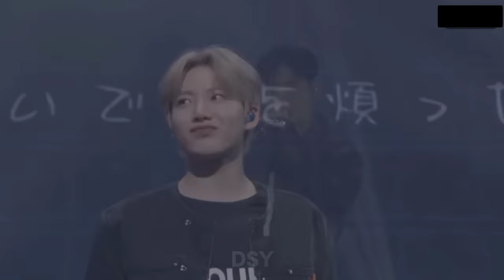TREASURE - "YAMAI + Here I Stand + Beautiful" | (Full Performance) HELLO AGAIN FANMEETING TOKYO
TREASURE💙🤍